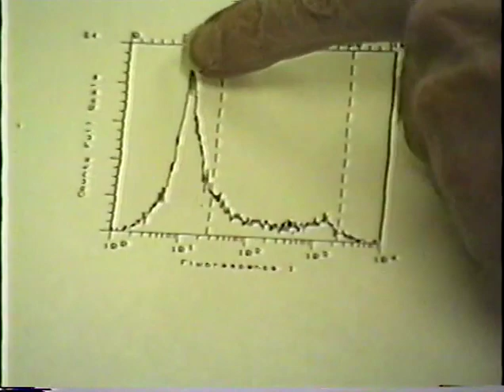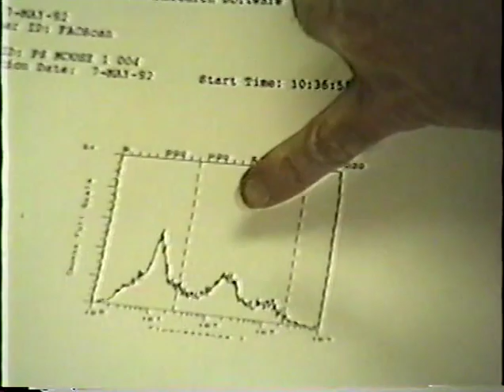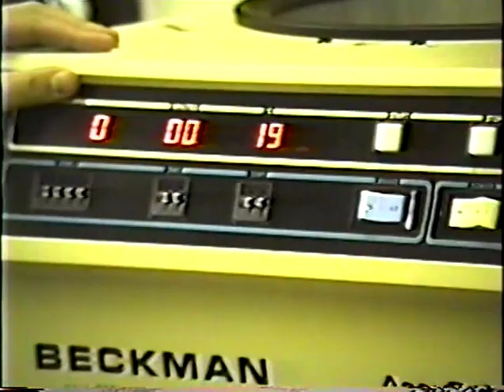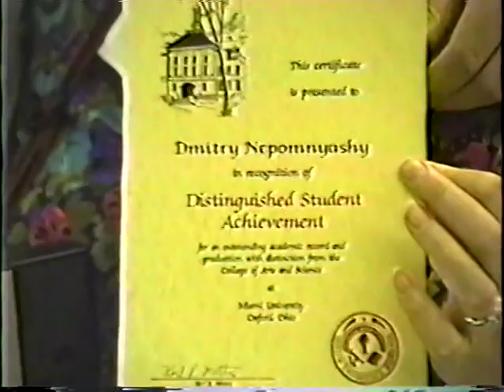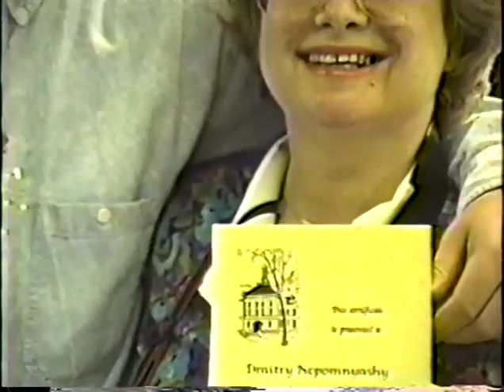DNA Miami Grad Part 1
Dmitry & Ame’s graduation from Miami University 5/9/92 - 5/10/92, Part 1

0:00:00 - 0:22:10: Dmitry giving guided tour of his biology lab on the campus of Miami University to Ma, Ba, Tom Tedeschi and an unidentified professor

0:22:10 - 0:25:30: Walking tour of several buildings on campus

0:25:30 - 0:26:45: Proctor’s table

0:26:45 - 0:32:13: Piano practice room

0:32:16 - 0:36:00: Next day after awards presentation discussion with professor from yesterday, Distinguished Student Achievement Award, Mother’s Day roses for Ma